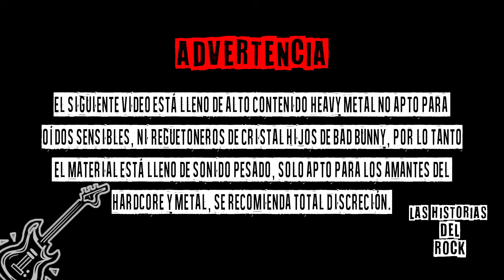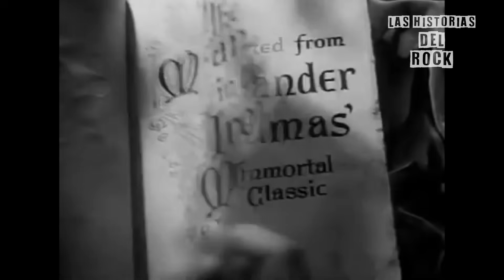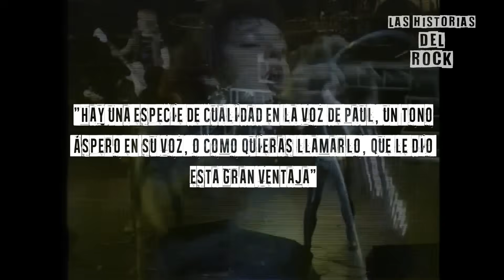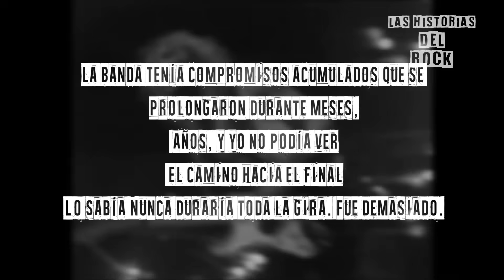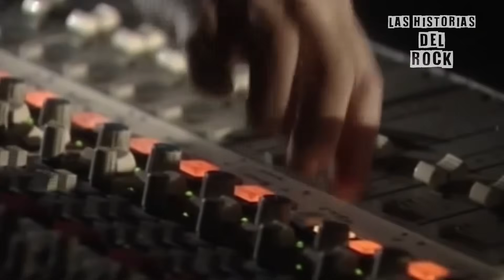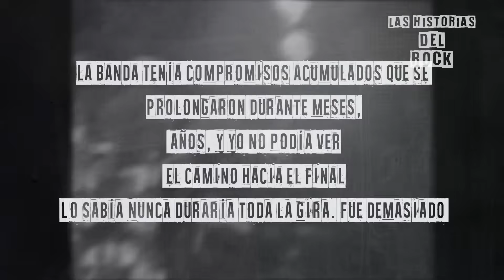La Historia de Iron Maiden | Las Historias Del Rock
Cuenta las sagradas escrituras Del Metal que una banda surgió de Londres - Reino unido en la navidad de 1975 una banda que llego al éxito sin apoyo radial y es muy apreciada por la fidelidad a sus principios, nunca traiciono sus raíces y por esas razones es una de las bandas más anheladas y queridas por la audiencia y comunidad metalera, así que es hora de subirle el volumen a tus audífonos y altavoces que hoy en las historias del rock te traemos La historia de Iron Maiden.
Recuerda seguirnos en Nuestras Redes sociales para mucho mas contenido Rockero actualizamos muy seguido, seria de mucha ayuda al canal si Nos apoyas en patreon así tendrás contenido Mucho más seguido...